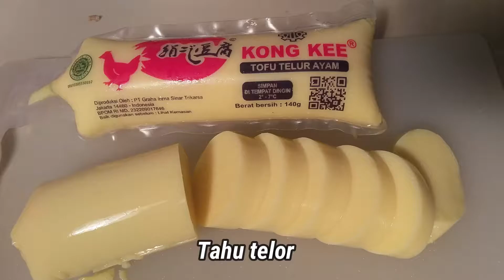Memasak Sapo Tahu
Sebagai penderita Long Covid, saya masih perlu meningkatkan jumlah asupan protein selain dari 2 telur yang saya konsumsi setiap hari. Hari ini saya memasak Sapo Tahu kesukaan istri. Saya memasak dengan melihat resep dari internet kemudian dimodifikasi dengan protein yang lain. Untuk memasak, selama ISOMAN dan pemulihan, kami tetap menghindari pemakaian cabe dan sejenisnya, sehingga mohon dimaklumi jika mungkin dicoba dan rasanya sedikit berbeda. Semoga video ini bermanfaat.
NB: maaf ada kesalahan penyebutan bahan, bukan tahu telur,
       seharusnya daun jeruk.